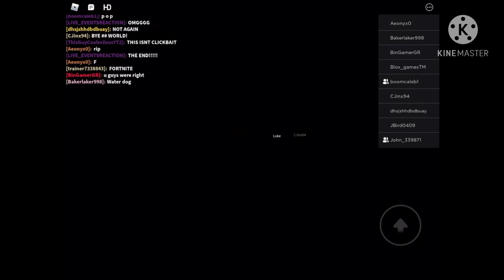[]: World | BloxCity Crossover Event | ROBLOX Live Event [2/2]